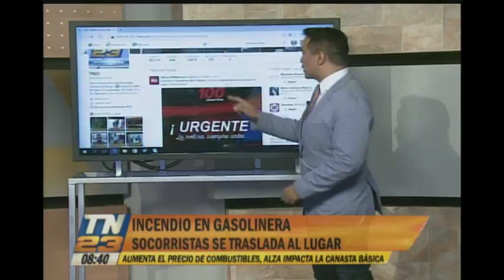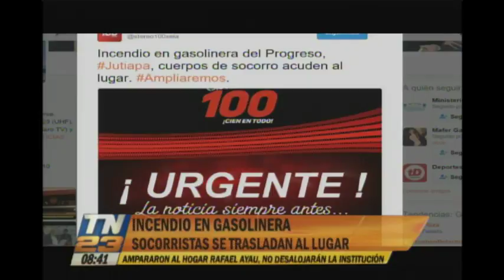Incendio en una gasolinera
Siniestro se registra en El Progreso, Jutiapa
Cuerpos de socorro acuden de emergencia al lugar para atender el hecho. Información en desarrollo.